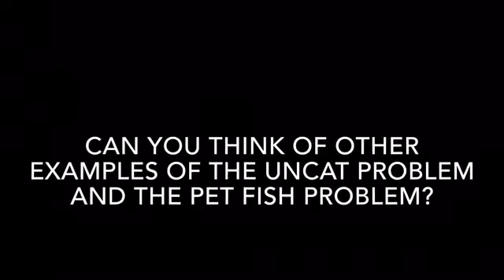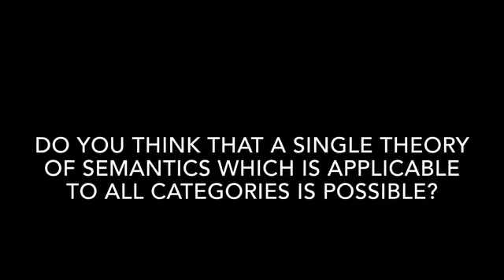Stuff You Need to Know About Linguistics: Prototype Theory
Ever wonder how words work and how our brains define words? Prototype theory might hold the answer.

Bibliography

Armstrong, Sharon Lee, Lila Gleitman, and Henry Gleitman. "What some concepts might not be." Cognition 13, no. 3 (May 1983): 263-308.

Fodor, Jerry. Concepts: Where Cognitive Science Went Wrong. Oxford: Oxford University Press, 1998.

Rosch, Eleanor. "Natural Categories." Cognitive Psychology 4, no. 3 (May 1973): 328-350.

Saeed, John. Semantics. Hoboken, New Jersey: John Wiley & Sons, 2015.

Taylor, John. "Prototype Theory in Linguistics." In International Encyclopaedia of the Social and Behavioral Sciences, edited by James Wright, 286-89. Amsterdam: Elsevier, 2015.